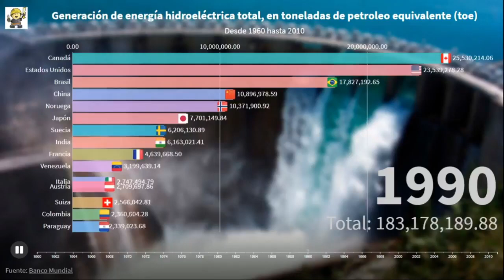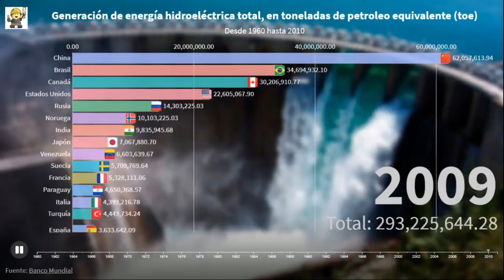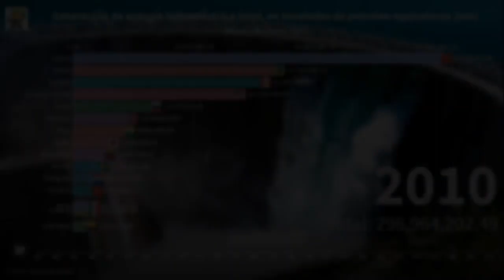⚡ Generación de energía hidroeléctrica total | Instalaciones eléctricas residenciales 💡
⚡ Generación de energía hidroeléctrica total | Instalaciones eléctricas residenciales 💡. ¡Bienvenidos a un emocionante viaje por el mundo de la energía hidroeléctrica! Hoy exploraremos datos sorprendentes sobre la generación total de energía a partir del agua. La energía hidroeléctrica es una fuente de energía renovable y sostenible que desempeña un papel crucial en nuestra sociedad. ¿Te gustaría conocer cuánta energía hidroeléctrica se genera en todo el mundo? Prepárate para sumergirte en estos datos y descubrir cómo fluye esta increíble fuente de energía en nuestro planeta.

La generación total de energía hidroeléctrica es una historia fascinante de cómo aprovechamos el poder del agua para producir electricidad. En todo el mundo, la cantidad de energía hidroeléctrica generada varía según diferentes factores, como la disponibilidad de recursos hídricos y la infraestructura de generación.

Algunos países lideran el camino en la generación de energía hidroeléctrica, como China, Brasil y Canadá, que cuentan con grandes presas y turbinas hidroeléctricas. Estas naciones han invertido en proyectos hidroeléctricos masivos que aprovechan al máximo los ríos y embalses disponibles para satisfacer las crecientes demandas de electricidad de sus poblaciones.

La generación de energía hidroeléctrica no solo es importante en términos de suministro de energía sostenible, sino que también tiene beneficios adicionales. Las represas hidroeléctricas también se utilizan para regular el flujo de agua y controlar inundaciones, además de proporcionar agua para riego y recreación.

A nivel mundial, la generación total de energía hidroeléctrica ha experimentado un crecimiento constante en las últimas décadas. Este aumento se debe a una mayor conciencia sobre la importancia de las energías renovables y el desarrollo de tecnologías más eficientes en la generación de energía hidroeléctrica.

En conclusión, la generación total de energía hidroeléctrica es un indicador clave del uso y la importancia de esta fuente de energía renovable en todo el mundo. Los datos sobre la generación hidroeléctrica revelan una tendencia ascendente, a medida que más países invierten en proyectos hidroeléctricos y aprovechan el poder del agua para satisfacer sus necesidades energéticas.

* PLATÍCAME EN LA SECCIÓN DE COMENTARIOS si tienes alguna duda sobre la generación de energía hidroeléctrica total.